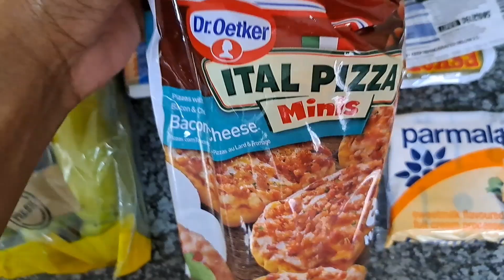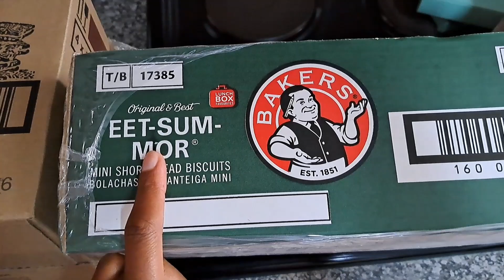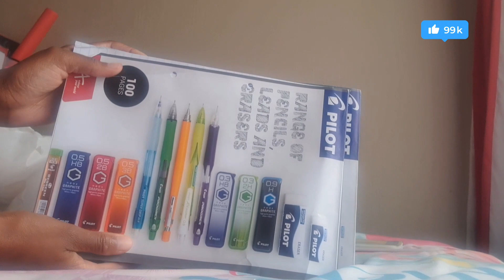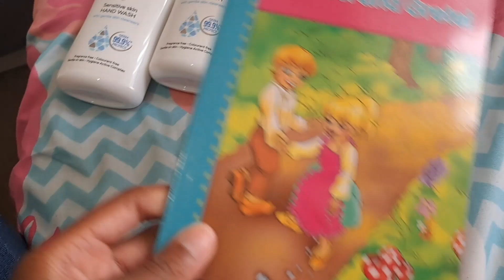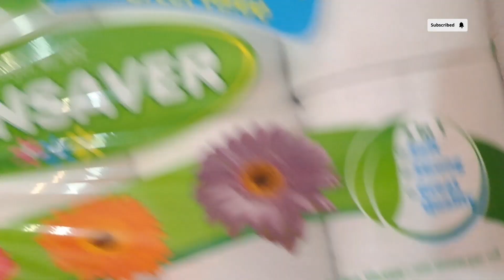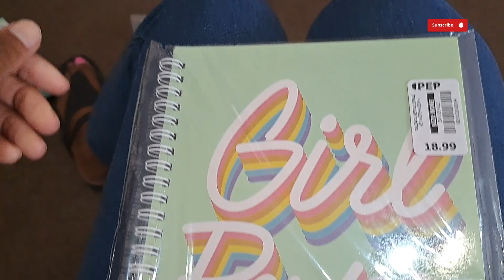Vloganuary 10: Stationery Haul | PNA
Hello Family 😊

Do enjoy 😁

MsMalaika ❤️